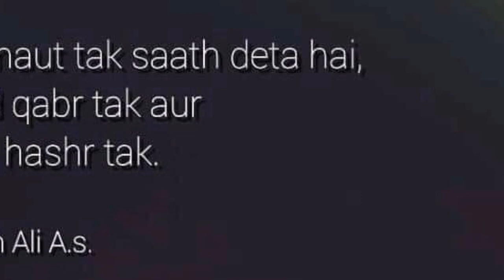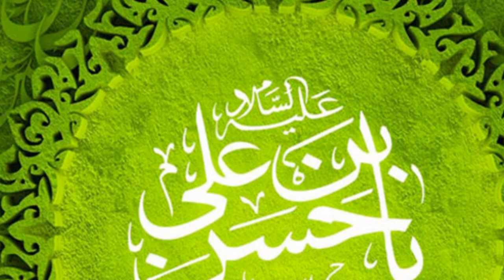Hazrat Imam Ali AS Ki Ibadat Ka Alam || امام علی || Waqia|| Power || Popular TV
نماز میں مشغول ہونا
علی علیہ السلام کا چہرہ دیکھنا بھی عبادت ہے
 حدیث شریف

Friends Is Video Mae Aik Waqia ka zikar kiya gya ha jb aik Ghazwa, k Mokay Per Hazrat Imam Ali AS, Ko Teer laga to Uos Teer ko Aap k Namaz, Perhty Howay Nekala Gya Kyun K Aap AS, Namaz mae is qadar Mashgol Hotay Thay K Apko Duniya, Jahan, Ki Khabar Nahe Rehti Thea,
Allah Pak Humain B Apnay Payaro K Naqshay Qadam per Chalnay Ki Tofeeq Ata Farmaye Ameen Sum Ameen,